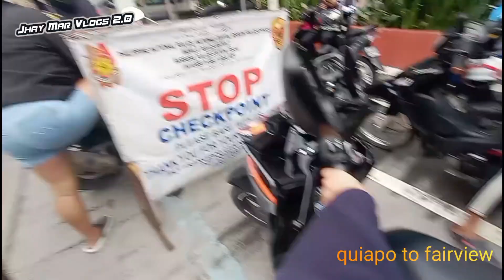Na Checkpoint si Wasak...Dapat Laging Handa. ..@jhaymarvlogs2.0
Dapat Laging Handa at Dala Lagi ang Licensiya at OR/CR ng Motor..Kalmado at Makipag usap ng Maayos sa ating Mga Kapulisan..